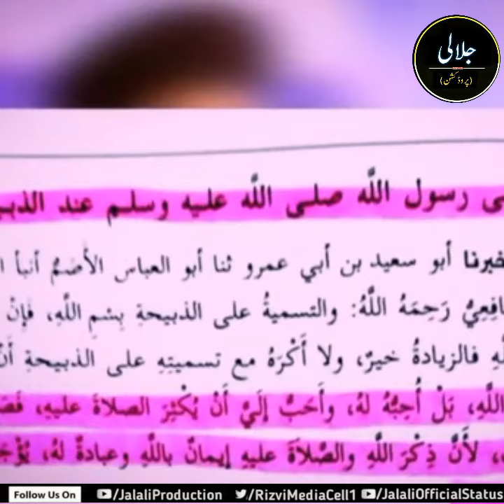Qurbani Karte Waqat Darood Sharif Parho | Dr Ashraf Asif Jalali | Jalali Official Status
Jalali Official Status YouTube channel Jalali Production.

That's 2nd YouTube Channel of Jalali Production

►Rizvi Media Cell